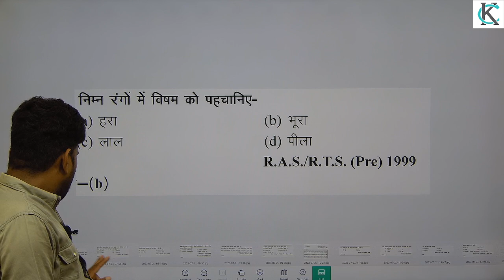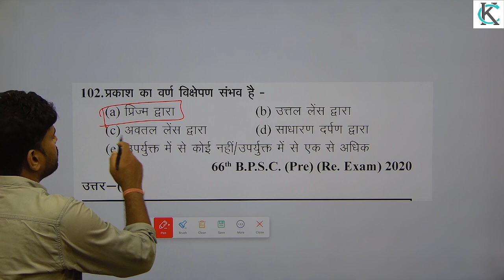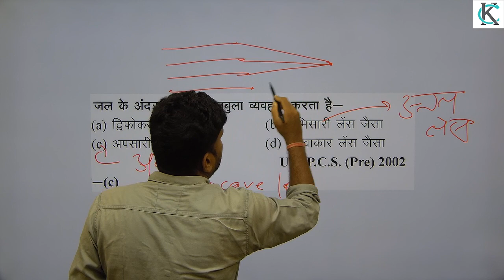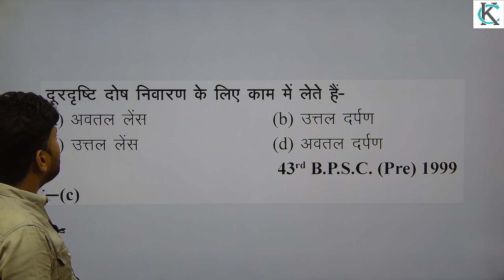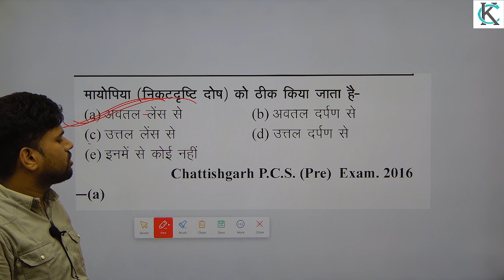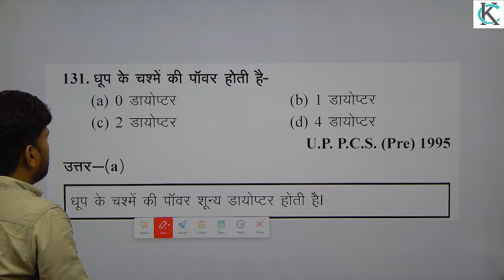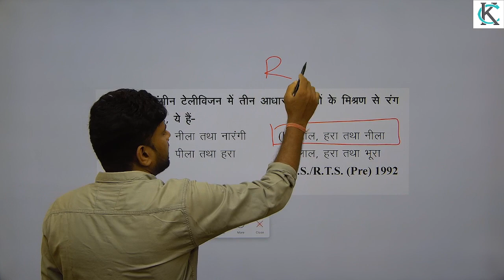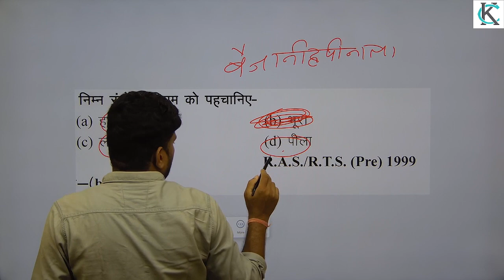most important science questions light ssc ssc cgl chsl mppolice bpsc #mts